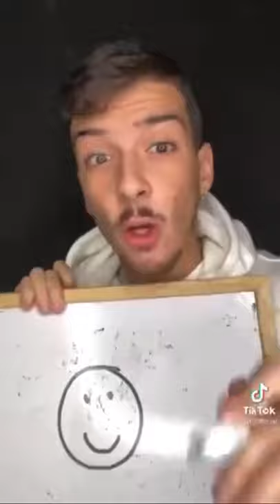Emanuel Ceruti spiega come funziona il cervello umano, ma in reverse